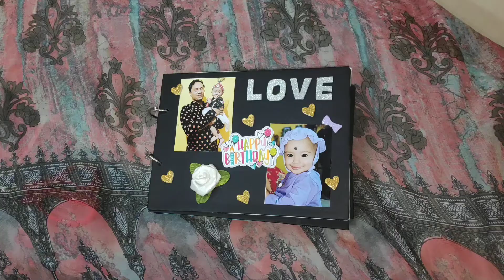Baby Photo Album Ideas | Birthday Baby Scrapbook For Daughter/Son | Cards and Crafts by Roma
Pack your baby's memories in a customised photo album. Just contact Cards and crafts by Roma and send 25-30 pictures of your baby and get a customised scrapbook for your baby daughter or son delivered at your place in 15 days.

and DM us.